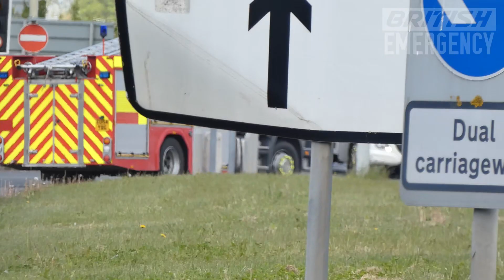NEW Volvo ARV! - Various UK Emergency Vehicles Responding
If any of my information is incorrect, notify me and I will change it accordingly.

Description:
A new Volvo XC90 with South Wales Police/Gwent Police, as an Armed Response Vehicle (ARV), seen responding along with an old unmarked BMW of the same role in Cardiff, South Wales.

Video also features a variety of other emergency service responses captures over the past few months in locations within England and Wales, from all three emergency services.

COPYRIGHT AND PERMISSIONS:
Do not use any of my content without first given permission. Failure to comply will result in appropriate action being taken against you. All of my content is copyright protected.